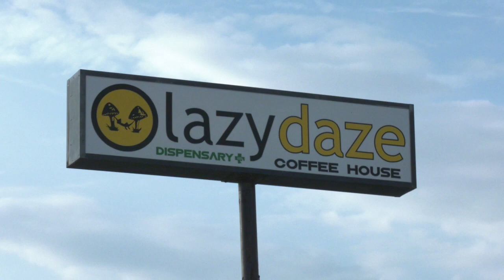Lazy Daze Open Mic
A San Marcos coffee shop hosts open-mic comedy once a week giving local comedians a chance to perform. Bobcat Update's Tanner Grant went there for some laughs.